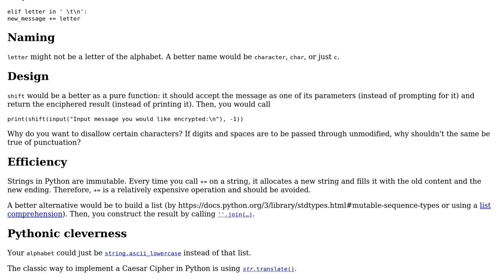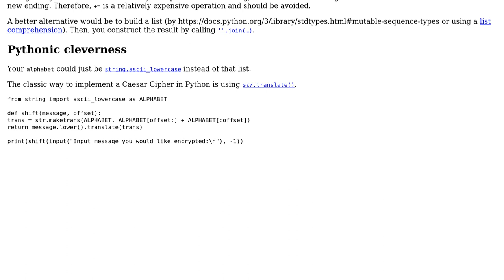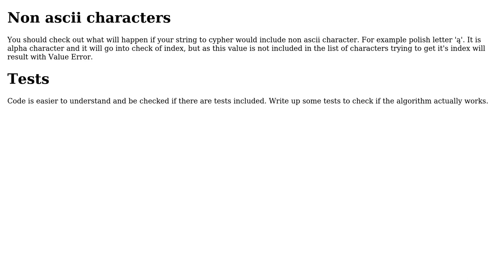Code Review: Basic shift cipher in Python (2 Solutions!!)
Code Review: Basic shift cipher in Python

With thanks & praise to God, and with thanks to the many people who have made this project possible! | Content (except music & images) licensed under CC BY-SA | Music | Images & others | With thanks to user Krzysztof user j-grimwood user 200_success and the Stack Exchange Network Trademarks are property of their respective owners. You are responsible for your own actions.